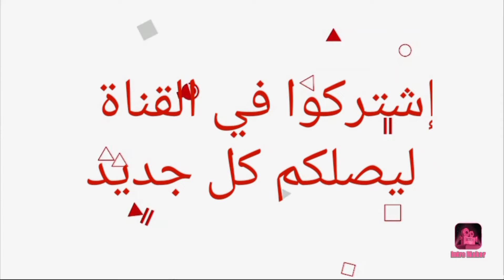تعرف على أزواج وزوجات أبطال مسلسل الفخ 😍- أسماءهم وأعمارهم الحقيقية 😍❤️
أبطال مسلسل الفخ
مسلسل الفخ
الفخ
بطلة مسلسل الفخ
trap
tuzak